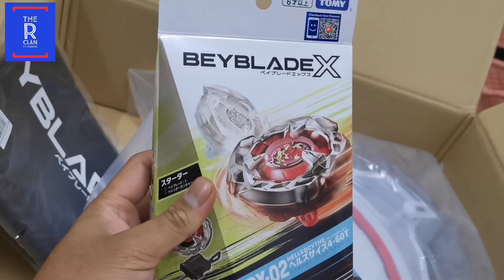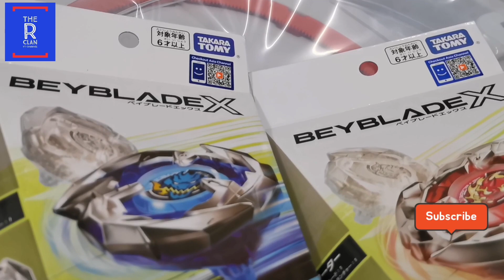BEYBLADE COMEBACK!!!!!! BEYBLADE X dah mendarat di Channel THE R CLAN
Salam semua... macam tak percya